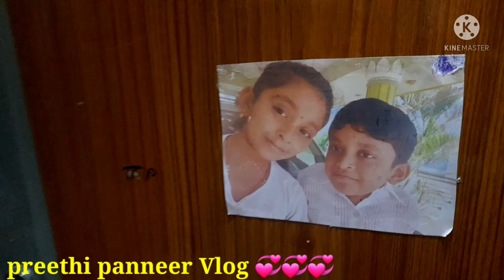வாழைப்பழம் போளி ரெசிபி / banana tasty Boli/ banana boli recipe in Tamil 🍌🍌